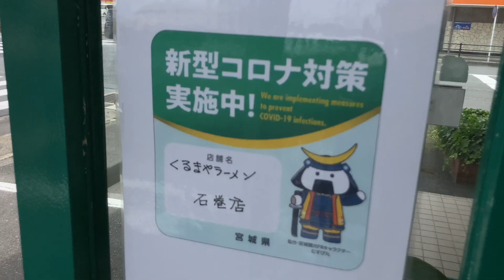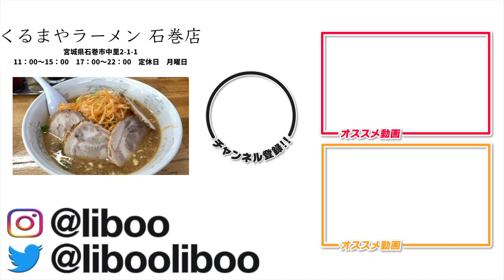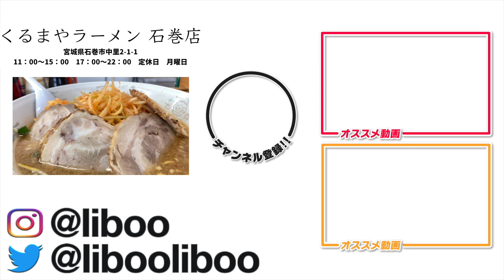【ラーメン】石巻市老舗のネギ味噌チャーシュー麺を食べる！【くるまやラーメン 石巻店】 宮城県石巻市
石巻市在住筋トレシンガーソングライター、LIBOOです。

石巻にある「くるまやラーメン」にいってきました。
老舗なのに実は初めての来店。。。

とても美味しかった！

是非オススメですよ♪

コメント感想お待ちしてます。

他の食べる動画も是非どうぞ🍜

🔽【ラーメン】石巻名店の棒々鶏メンを食べる！【中華れすとらん　とらの子】宮城県石巻市☆比較的低脂質でカロリーオフ☆

🔽【ラーメン】石巻名店のざる中華を食べる！【石巻自家製麺しぇんろん】宮城県石巻駅近く☆比較的低脂質でカロリーオフ☆

🔽石巻名店の鴨つけざるそば【蕎麦と酒　おもたか】宮城県石巻市　☆ローファットダイエット中も、そばでランチのカロリーオフ☆

🔽【グルメ】丸一日、「いまむら」でしか飲食しない男。【宮城県石巻市「四季彩食　いまむら」】

🔽【グルメ】宝石のようなランチを食べてきました。【宮城県石巻市「四季彩食　いまむら」】

🔽祝開店！鳥そばラーメンと親子丼を新春大食い【大衆食堂ぴよ吉】宮城県石巻市

１月９日、新曲「いつか「あの頃な」って」が配信開始されました！
🔽こちらから是非聞いてください☆